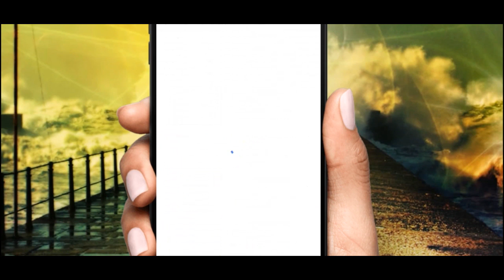DA SAURAN KALLO PART 28